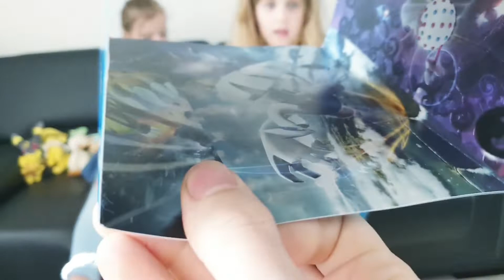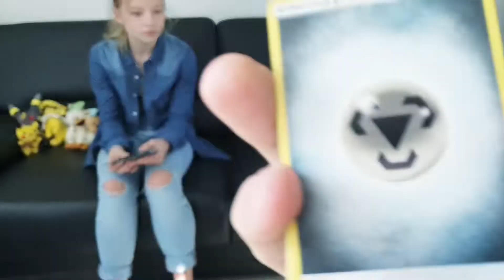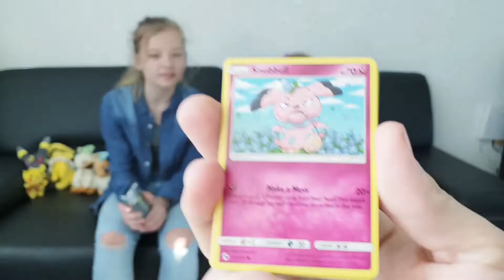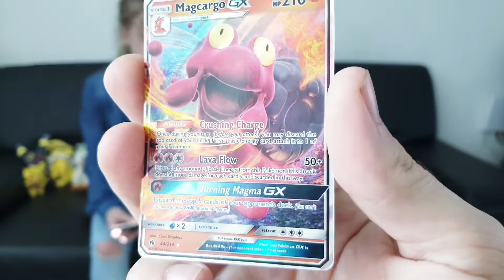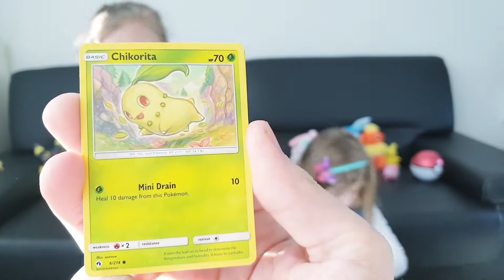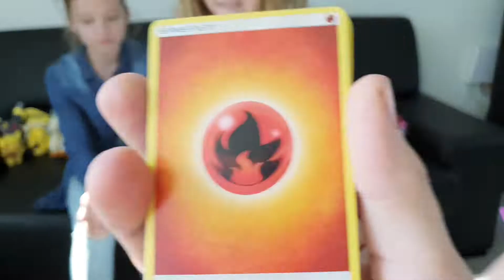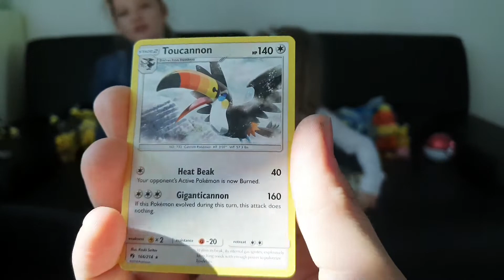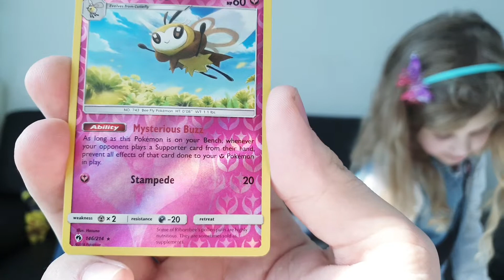*Elite Trainer Box Opening* Lara opent een box met een gast Youtuber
Opening van een Elite Trainer Box samen met gast Youtuber IKmanon!

Speciale leuke Pikachuuuu Dansje.
Als je deze video leuk vind druk op het duimpje omhoog en abonneer op dit kanaal zodat je een notificatie krijg voor volgende videos en vergeet niet een leuke reactie achter te laten :)